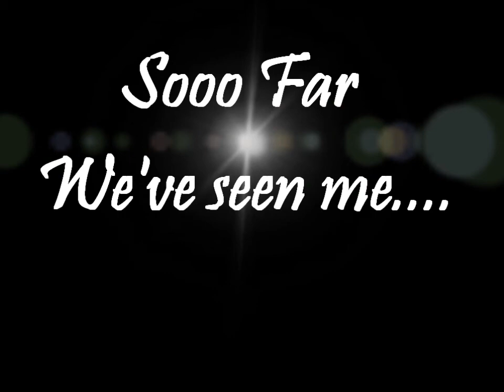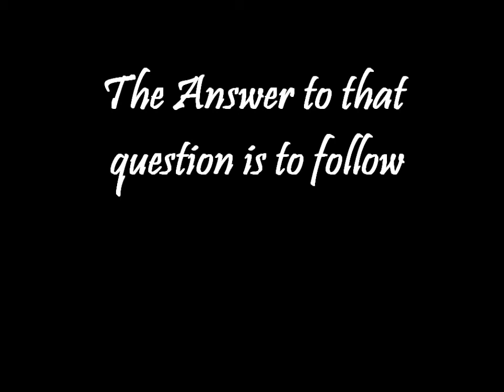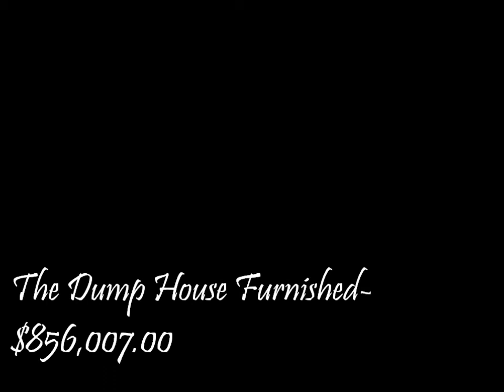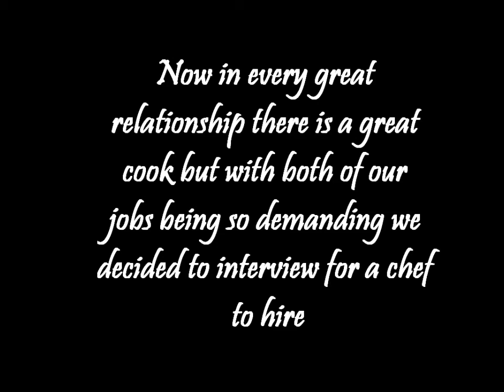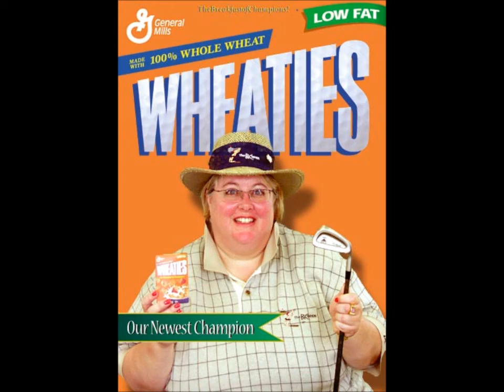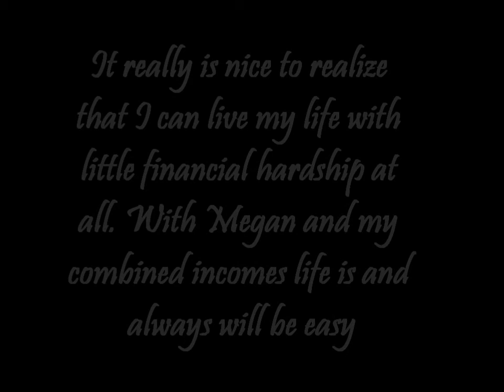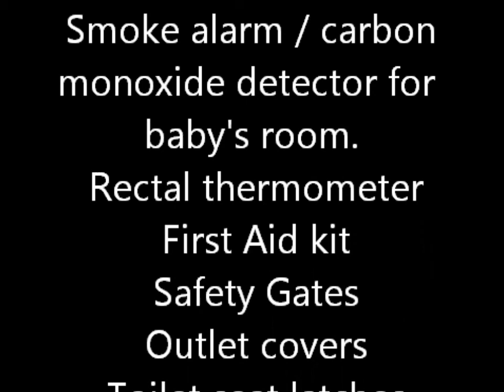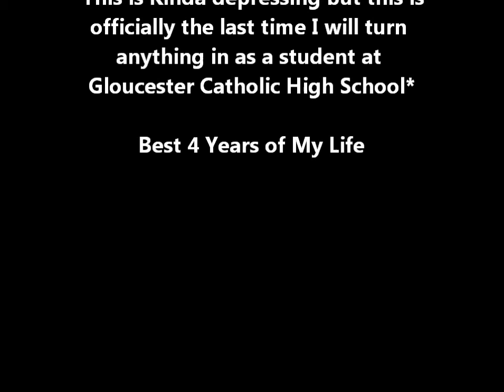Gloucester Catholic High School Wedding Project Part 2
Kieran McGirl senior wedding project for Mr.Becketts Religion 4 Service class...Officially the last thing I will do as a Gloucester Catholic student...Search Kieran McGirl to see his other videos and projects